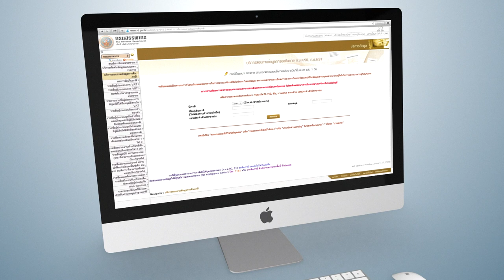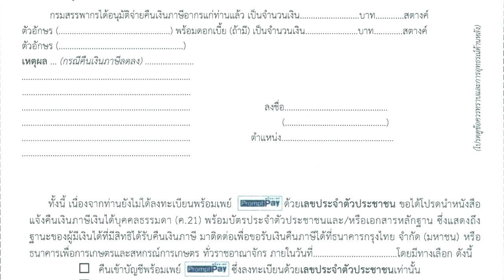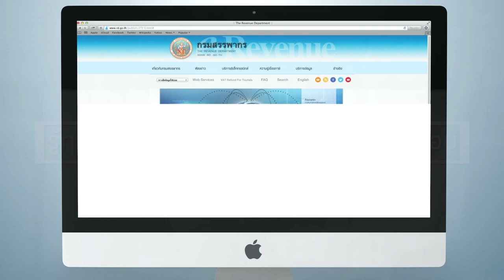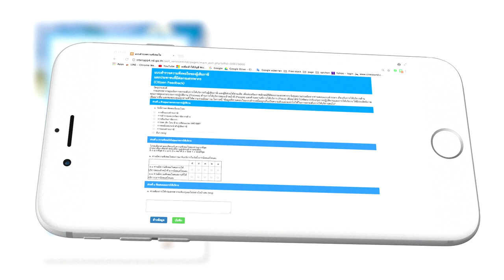PIT Digital Services & Service Standard